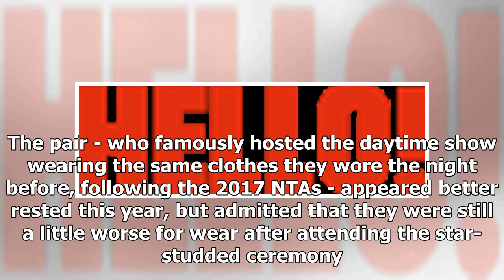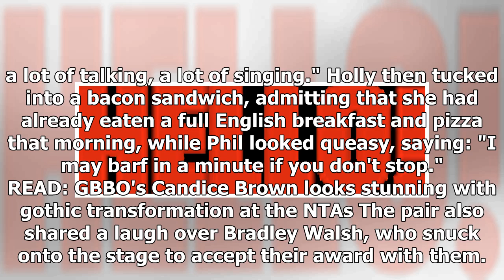Holly Willoughby and Phillip Schofield hungover on This Morning (again)!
Holly Willoughby and Phillip Schofield continued the celebrations on This Morning on Wednesday after winning the Best Daytime Show at the National Television Awards on Tuesday night. The pair - who fa...